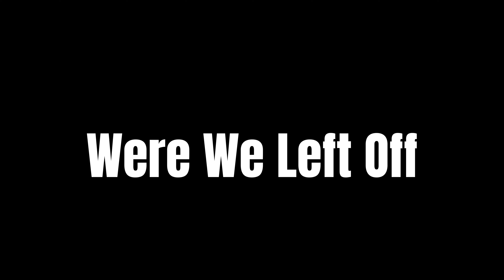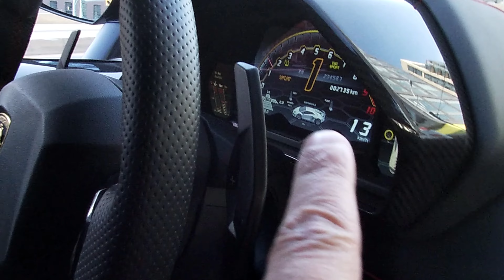A SURPRISE DREAM RIDE IN A MILLION $ LAMBORGHINI AVENTADOR SVJ CAUSES MAYHEM AT THE AUTO SHOW !!!!🤯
supercar dream lamborghini PLEASE, LIKE, SHARE, & SUBSCRIBE It's here, the surprise SVJ ride vlog complete with all the accelerations, pops and bangs the rawest Lamborghini ever made is known for, with 2 of my best friends following in a Lamborghini Uris, couldnt of ask for a better way to end this years auto ahow vlog's . HUGE THANK YOU'S To Amman and manny for making this dream come true LINKS BELOW TO ALL INSTAGRAMS